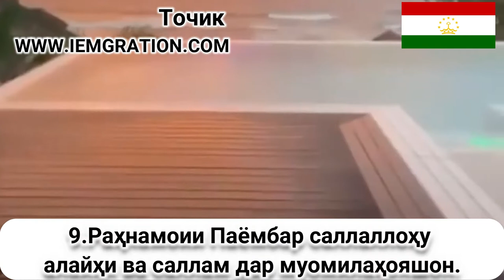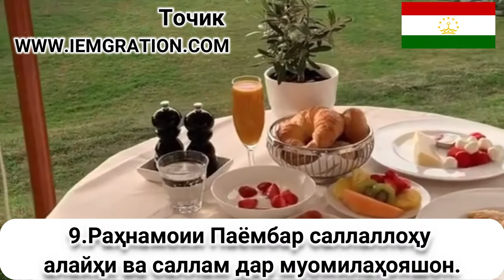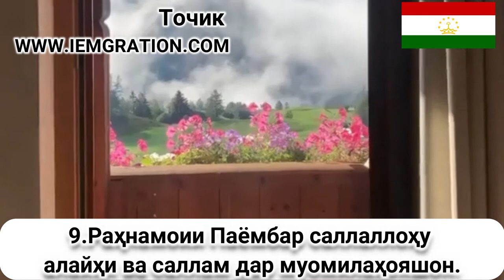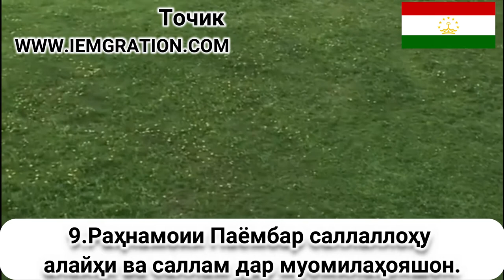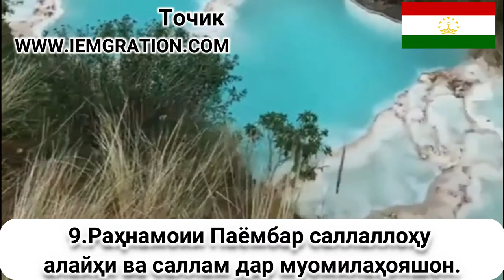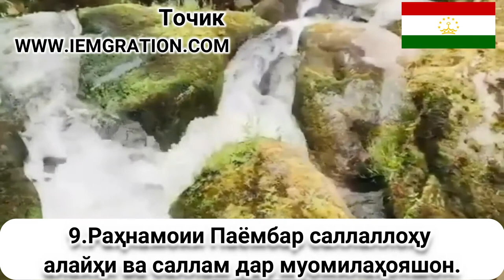9 Раҳнамоии Паёмбар саллаллоҳу алайҳи ва с